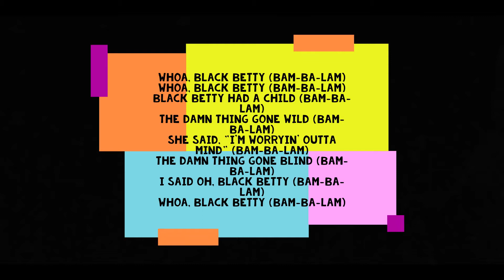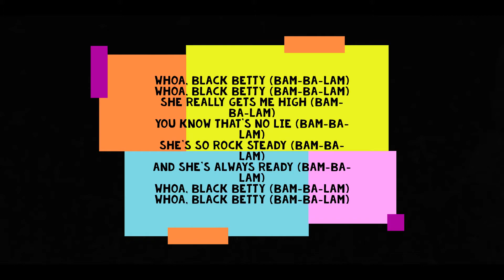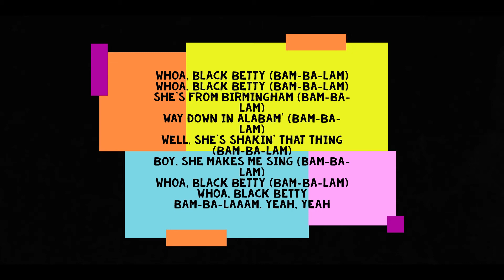BlackBetty- Ram Jam with Lyrics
Musica do Ram Jam - BlackBetty 1977